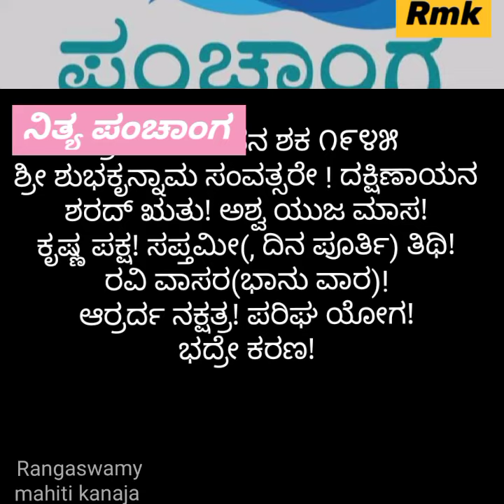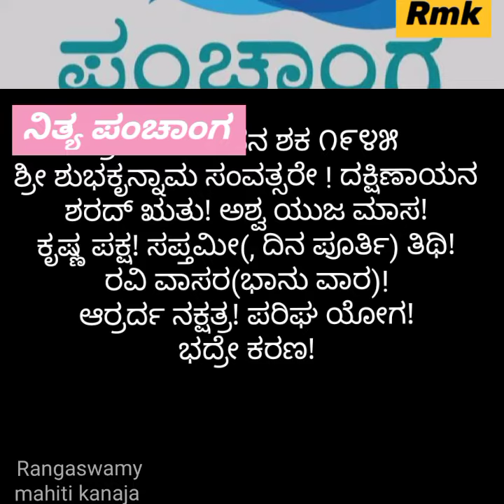ಈ ದಿನದ ಪಂಚಾಂಗ ! ವಿಶೇಷ :@rangaswamy5591 .